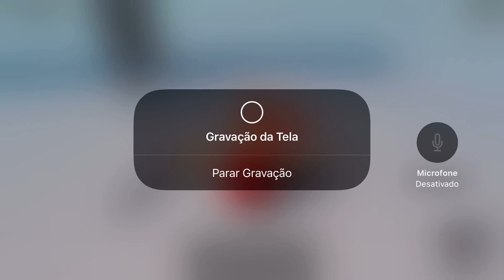THE FLYING MOUSE